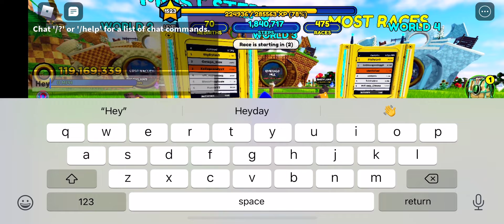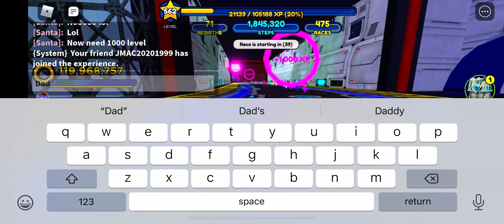Sonic speed simulator